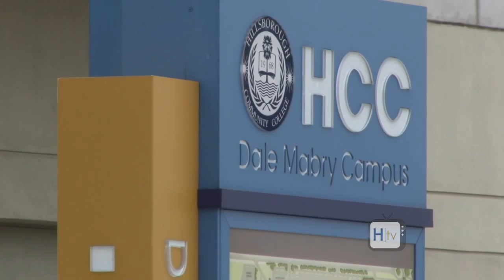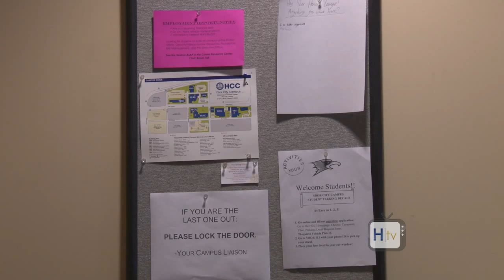HCC Hawk TV Broadcast News class Honors Program